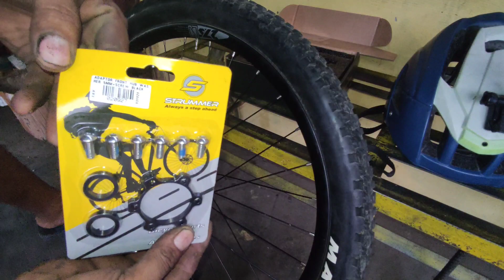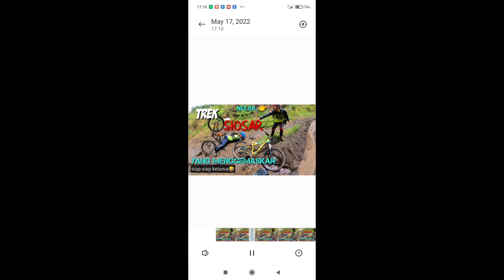pemasangan hub syte dan adaptor strummer di sepeda united clovis 5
pemasangan hub syte di sepeda united clovis 5
pemasangan adaptor ta strummer di sepeda clovis 5
untuk tanyak tanyak langsung di komentar ya gaess 😁😁

bingung soalnya mau nulis apa 🙏🙏
yg penting jgn lupa bahagia 😀😀

juga share ke teman teman gowes kalian 😁😁🙏